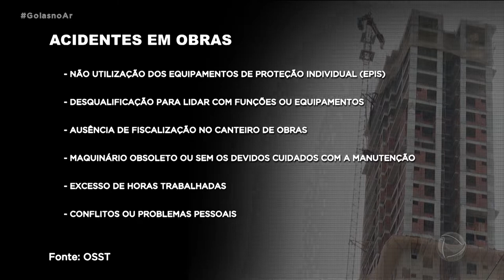ALERTA RISCOS OBRAS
RISCO - VIGA CAI DE PRÉDIO NO SETOR BUENO
A CADA 48 SEGUNDOS É REGISTRADO UM ACIDENTE DE TRABALHO NO BRASIL, E BOA PARTE ACONTECE EM CANTEIROS DE OBRA. EM GOIÂNIA, UMA VIGA DE AÇO CAIU DE UM PRÉDIO EM CONSTRUÇÃO/ POR SORTE, NINGUÉM FICOU FERIDO.